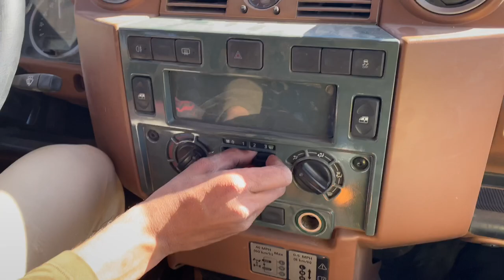Arabian Leopard Trail - (AlUla Trail) 🏜 🇸🇦 🚘 🏜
Arabian Leopard Celebration Trail  🇸🇦🏜🚘😎

🚘 into the deep & beautiful 🏜 of Al Ula, that too on a vintage 😍 Land Rover 🚘 along with my best buddies of SEERA⭕️ Command Center Team during the WAT-2 festival 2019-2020

Really it was an epic trip & many thanks to Mr. Bander for the amazing experience & ride 🚘👌🏻😉

Please come & explore Al Ula 🇸🇦 it’s natural landscapes 🏜 beautiful farms & last but not least the amazing people of Al Ula 😍🥰👌🏻 always ready to welcome you and give the best hospitality in this small town.